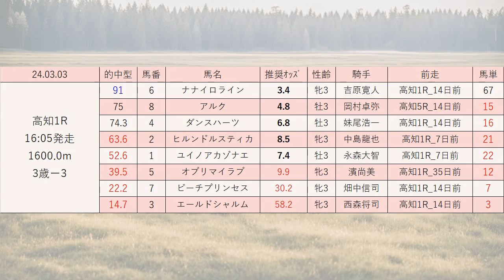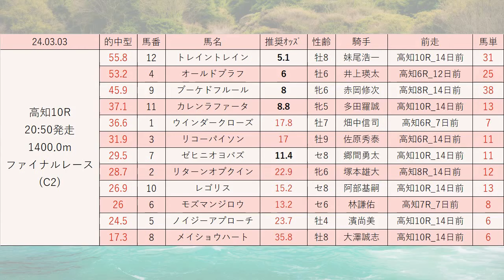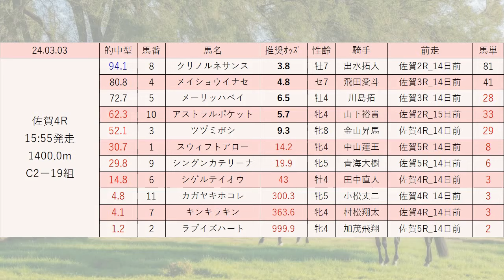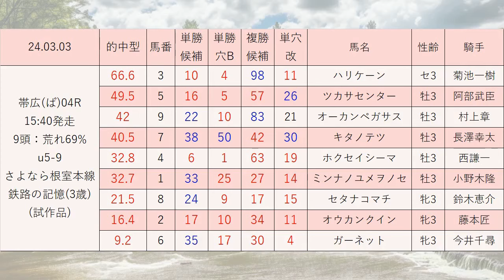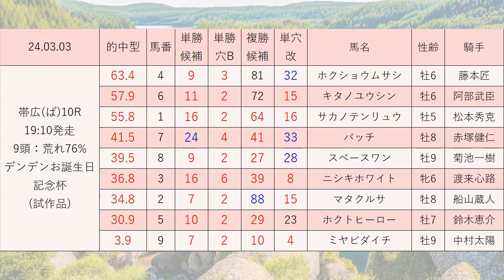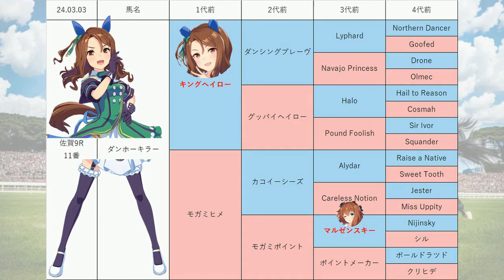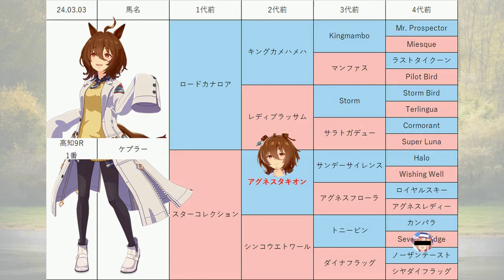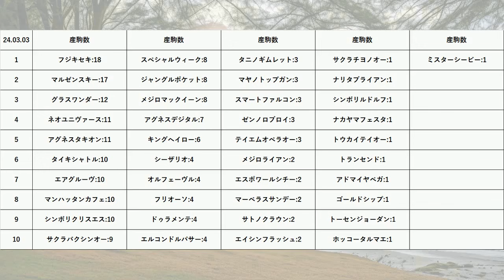【御厨人窟賞】地方競馬予想 2024年3月3日【AI予想】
3月3日の 高知競馬 佐賀競馬 ばんえい競馬 の無料レース予想です。
目玉レース:御厨人窟賞, KYUSHU DREAM賞